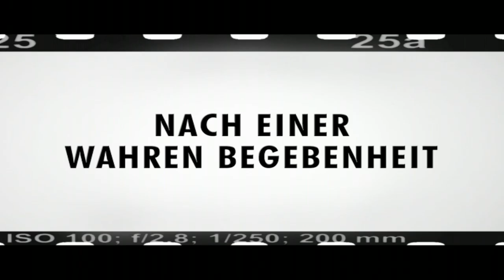THE BANG BANG CLUB | Trailer deutsch german [HD]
| "The Bang Bang Club" (Trailer deutsch german) | Kinostart: 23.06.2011
DANKE! :)

Offizieller deutscher Kino-Trailer zu dem Film "The Bang Bang Club".

Originaltitel: The Bang Bang Club
Actionfilm, CA/RSA 2010
Filmverleih: Senator Film
Filmlänge: 108 Minuten
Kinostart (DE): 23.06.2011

Schauspieler/Darsteller: Ryan Phillippe, Taylor Kitsch, Frank Rautenbach, Neels van Jaarsveld, Malin Akerman u.a.

Regisseur: Steven Silver

"Bang Bang Club" nannte man die vier Kriegsfotografen Greg Marinovich (Ryan Phillippe), Kevin Carter (Taylor Kitsch), Ken Oosterbroek (Frank Rautenbach) und João Silva (Neels van Jaarsveld), deren erschütternde Bilder der blutigen letzten Tage weißer Apartheids-Herrschaft in Südafrika um die Welt gingen.

Regisseur Steven Silver verdichtet die wahre Geschichte zu einem fesselnden Actionfilm und zeigt das moralische Dilemma ihres lebensgefährlichen Jobs: Wie weit darf und muss man für ein gutes Foto gehen? Ihre Bilder bewegten die Welt - aber nicht alle der vier Freunde sollten die Jagd nach dem besten Schuss überleben ...